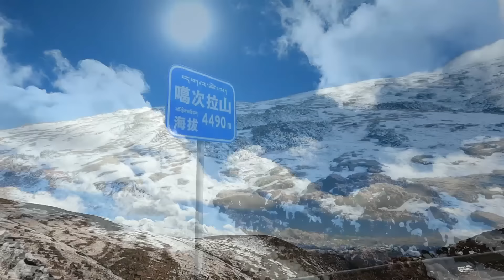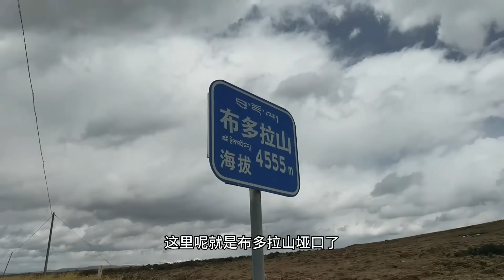在海拔4400米的拉妥乡遇大风大雪，人民警察驱车150公里送来温暖【老叶的骑行日记】